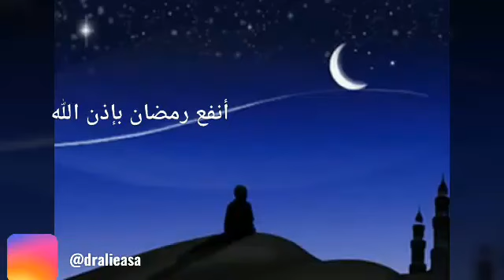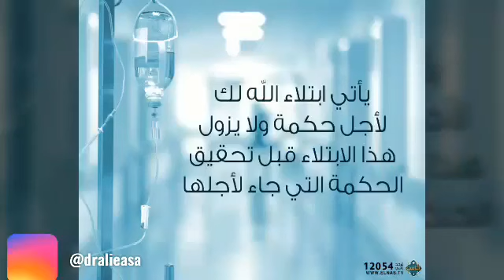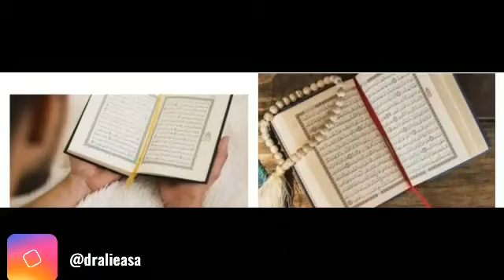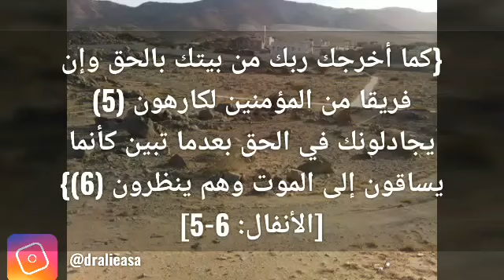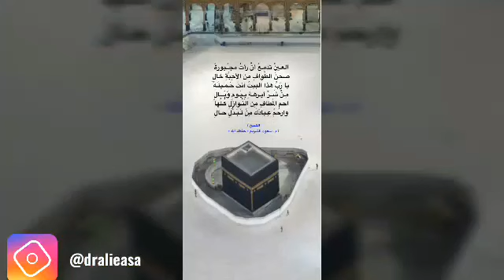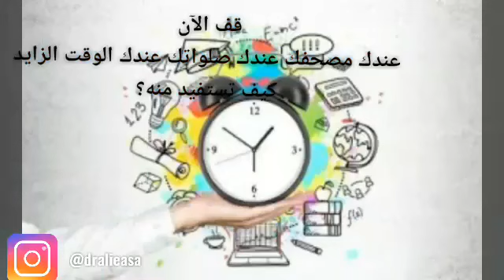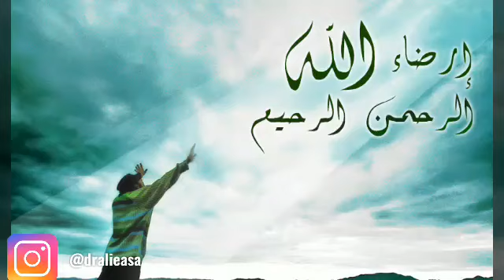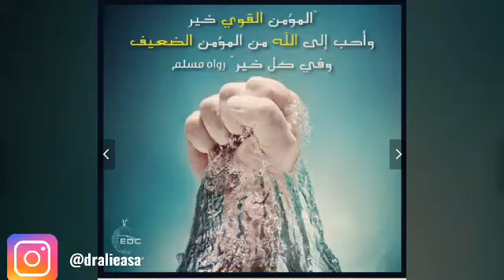رمضان 1441 مُمَيّزٌ وَمُشَخِّصٌ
كلمة ضافية ولفتة رائعة لعلها تكون نقطة تحول في حياتك الشخصية ونقطة تحول في حياة هذه الأمة.